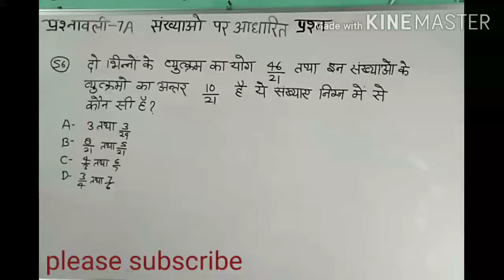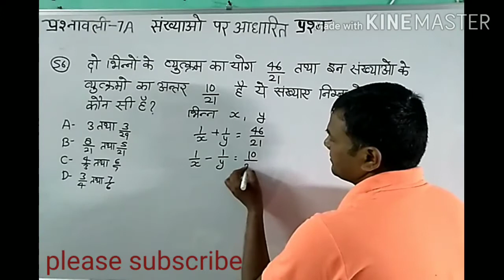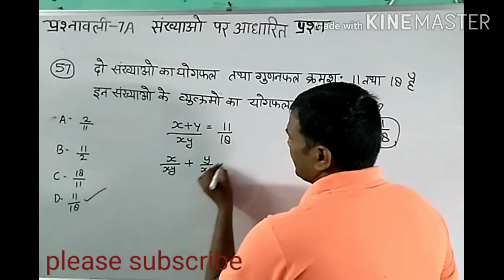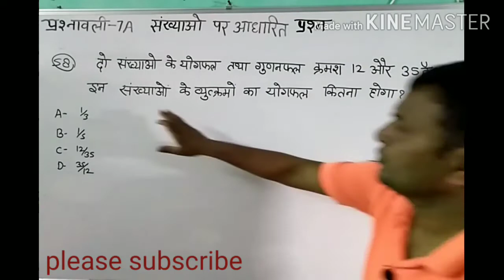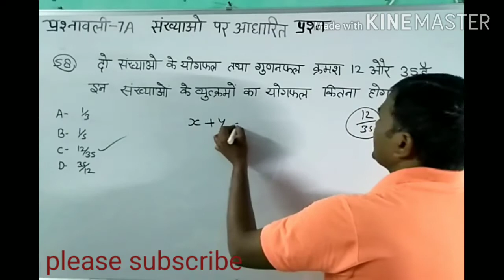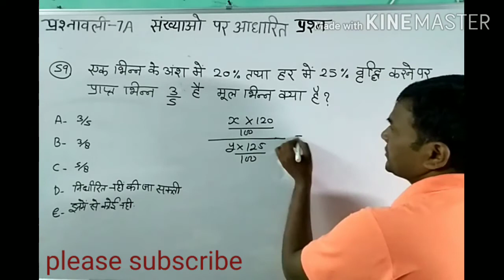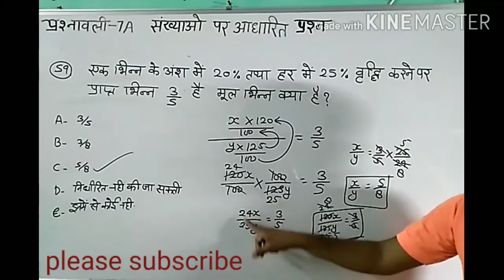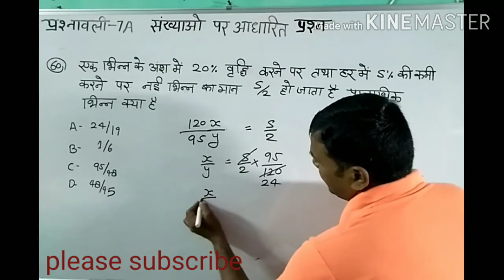संख्याओं पर आधारित प्रश्न#प्रश्नावली 7A,Q.56 से 60 तक सलूशन